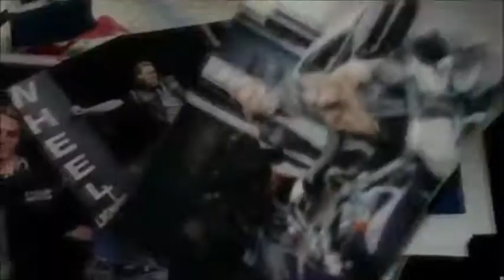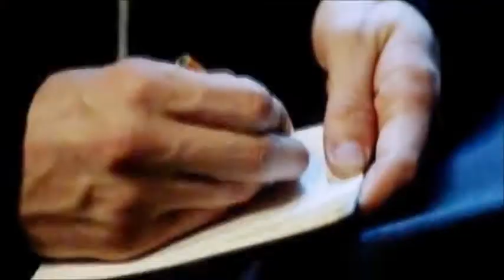Jax & Wendy ~ King & Vixen